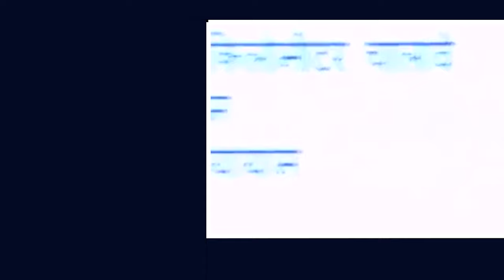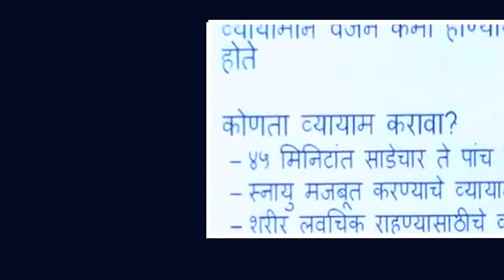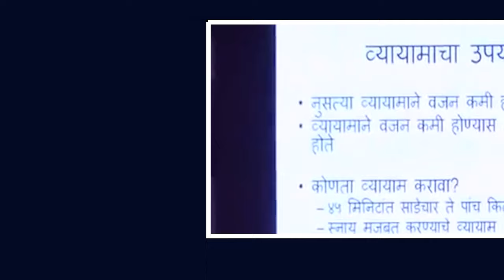दिवसात दोन वेळा जेवा | डॉ जगन्नाथ दीक्षित यांचे मार्गदर्शन | Dr Jagannath Dixit